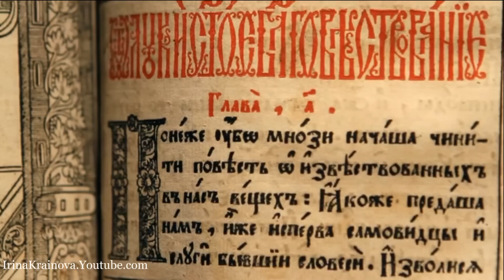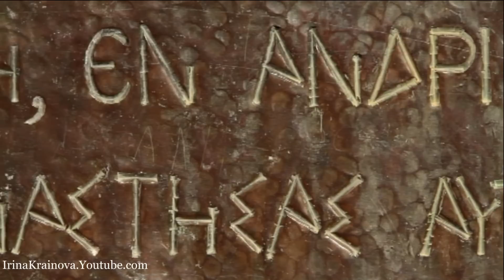Ани Лорак и Сергей Лазарев - The Prayer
Ани Лорак и Сергей Лазарев - The Prayer (Молитва)
"Я молюсь, чтобы ты стал нашими глазами и наблюдал, куда мы идем
И помог нам быть мудрыми, когда мы не знаем, что делать
Пусть это будет нашей молитвой, когда мы собьёмся с пути
Приведи нас в то место, направь нас милосердно
Туда, где мы будем в безопасности
Свет, которым ты обладаешь
Я молюсь, чтобы мы нашли твой свет
Он останется в сердце
И удержали его в своём сердце
Чтобы напоминать нам о том
Когда звезды появляются каждую ночь
Что ты – вечная звезда
В моей молитве
Пусть это будет нашей молитвой
Столько веры
Когда грусть наполняет наши дни
Мы мечтаем о мире без насилия
О мире справедливости и надежды
Каждый протянет руку ближнему
В знак мира и братства
Сила, которую даёт нам
Мы просим жизнь быть снисходительнее
И желание, чтобы
И наблюдать за нами сверху
Каждый нашёл любовь
Мы надеемся, что каждая душа
Вокруг и внутри себя
Найдет другую душу, чтобы любить её
Пусть это будет нашей молитвой, как любому ребёнку
Нам надо найти такое место, направь нас милосердно
Подари нам веру и мы будем в безопасности"

Монтаж Ирина Крайнова